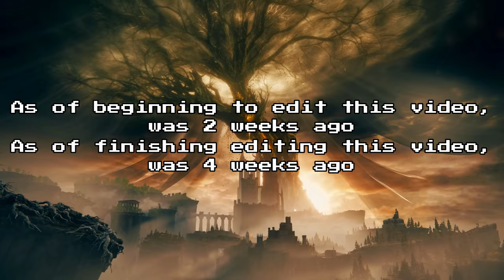Overcoming the Elden Ring DLC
So... recently I've beaten Elden Rings DLC, Shadow of the Erdtree.
I had an amazing time beating it.
The world was fun to explore and most bosses were really fun to fight.

Its leveling systems, the Scadutree blessings and Revered Spirit ashes encouraged exploration, and I was all for it.

I also tried leaving my comfort zone midway through the DLC, where I didn't summon any ashes, I think I did pretty well.

Justice for Luminary Mogh
Death to the Miquellester

Whoopsie, I made a typo at the end of the video lmao

Music used (in chronological order):
-The Promised Consort - Elden Ring Shadow of the Erdtree
-Firelink Shrine - Dark Souls 1
-Divine Beast Dancing Lion - Elden Ring Shadow of the Erdtree
-Heroic Struggle - LIVE-A-LIVE Remake
-Magnus' Theme - Kid Icarus Uprising
-Moonlit Swamp - Rayman 3: Hoodlum Havoc
-Subterranean Hell - Castlevania: Dawn of Sorrow
-Beware the Forest's Mushrooms - Super Mario RPG
-Iudex Gundyr - Dark Souls 3
-Toadwood Forest - Mario and Luigi: Partners in Time
-Bloodlines Bequeathed - Castlevania: Portrait of Ruin
-Terminus - Bloodstained: Ritual of the Night
-Odio, the Lord of Dark - LIVE-A-LIVE Remake
-The Pinnacle - Castlevania: Dawn of Sorrow
-Slave Knight Gael (Transitory Lands Ver.) - Dark Souls 3

Timestamps:
00:00 - Intro
00:40 - Accessing the DLC + Belurat
01:19 - Divine Beast Dancing Lion
01:56 - Approaching Castle Ensis
03:14 - Meeting Igon + beating Rellana
04:05 - The Shadow Keep
04:59 - Manse of Madness
06:37 - Giant, but hole!
07:45 - Ruins of Rauh
09:15 - Burning the Scadutree Avatar
10:15 - HOG RIDAAAAAAAAA
11:02 - Ymir's Quest + Metyr, Mother of Fingers
11:59 - CURSE YOU BAYLE!
13:42 - Looking for Messmer
14:51 - Battle against Midra
16:00 - Enir-Ilim
16:34 - Final Boss
18:13 - Outro

Nothing more to see here...
BOTTOM TEXT